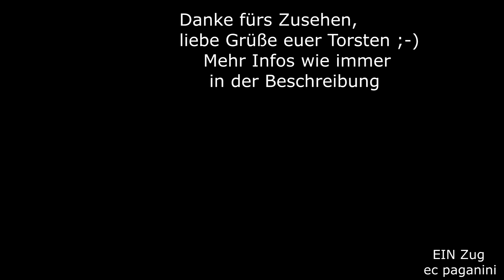Nein- der Zug kippt NICHT um! Das soll so! Gleisbogen- abhängige Wagenkastensteuerung ist das!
Die Fahrzeuge mit gleisbogenabhängiger Wagenkastensteuerung haben auch in Deutschland dabei geholfen, die Fahrzeiten erheblich zu verringern.
Nur Bayern hat neue Triebzüge ausgeschrieben, die dereinst die 612 ersetzen könnten. Mit modernen Ansprüchen und alternativen Antrieben ist allerdings fraglich, ob es einen Anbieter geben wird, der solche Züge zu den veranschlagten Kosten bauen wird.
Noch sind also die 612 von Bombardier im Nahverkehr zuständig, für attraktive Fahrzeiten zu sorgen.
Die bogenreichen Strecken in Bayern sind besonders für diese Fahrzeuge geeignet. Während das erste Einsatzgebiet von Triebwagen mit Neigetechnik in Franken lag und mit den unvergessenen 610 erbrachte wurde, kam später auch das Allgäu hinzu. Die Nachfolgebaureihen 611 und 612 wurden mit einer elektrischen Wagenkastensteuerung ausgerüstet, während die 610 als erste Vertreter deutscher Nahverkehrswagen mit Neigetechnik eine auf dem italienischen Pendolino basierende hydraulische Wagenkastensteuerung aufwiesen.
Im Allgäu wurden die 612 heimisch, die heute immer noch verkehren. Eine richtige "Rennstrecke" ist der RE 70 Lindau - Kempten - München, der ab Immenstadt mit dem RE 76 gemeinsam nach München geführt wird.
So können attraktive Fahrzeiten angeboten werden, die durchaus gegen den Pkw gewinnen können.
Mit der Einführung eines neuen Fahrplanes Ende 2021 haben sich leider
deutliche Verschlechterungen für das südliche Allgäu ergeben, denn mit der Betriebsaufnahme des RE 96 von Go Ahead zwischen Lindau und München wurden durchgehende Verbindungen über Kempten auf eine zweistündlichen Takt reduziert. Bei den anderen Verbindungen muss in Buchloe umgestiegen werden, wobei hier aber keine attraktiven Umsteigezeiten existieren.
Die BEG (Bayerische Eisenbahngesellschaft), die für die Bestellung des Verkehrs zuständig ist, begründete die Änderung mit dem Willen, so wenig wie möglich unter Fahrdraht mit Dieseltriebwagen fahren zu wollen.
Daher verbleibt es beim RE 70/76 mit den 612 bis nach München.
In Harbatshofen konnte ich ein bogenschnelles Doppel aufnehmen, das sich ordentlich in die "Kurven legt" :-)
08052021